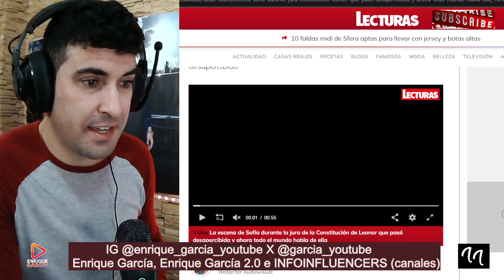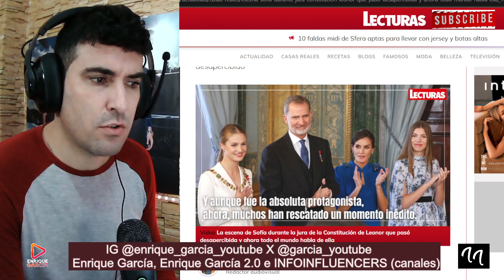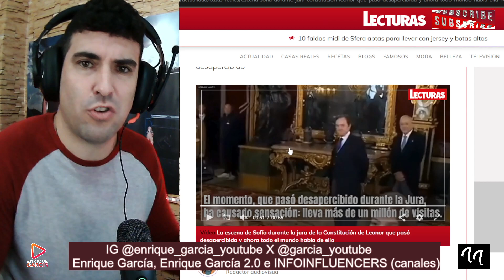La infanta Sofía AVERGÜENZA a la Reina Letizia, tras hacerse VIRAL, SALTÁNDOSE el PROTOCOLO